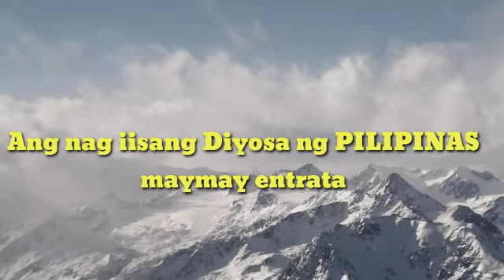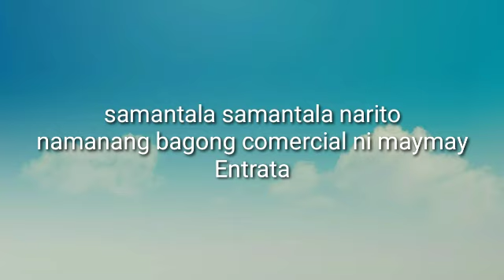Another Blessing Maymay may Bagong endorsment na fastfood chen/Mayward & Showbiz Life Mania